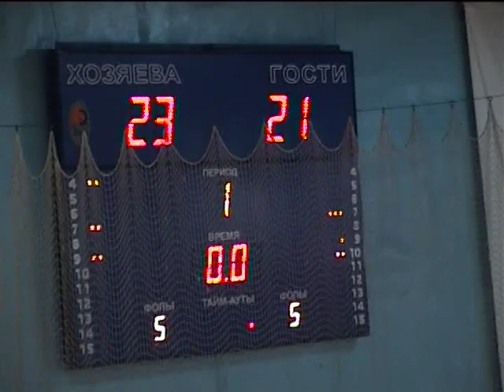2006-05-07, BC Dnipro - Cherkasky Mavpy, Part 1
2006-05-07, BC Dnipro - Cherkasky Mavpy, Play-Offs 1st round, Game 3, Season 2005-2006, Superleague Ukraine. Video Part 1.

Video made by Taras Kolomiyets aka Kolym